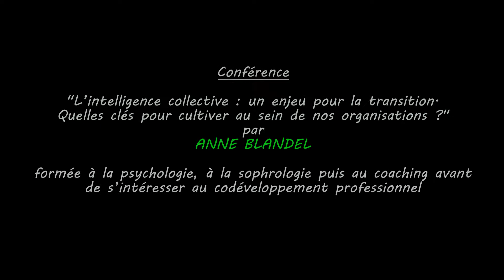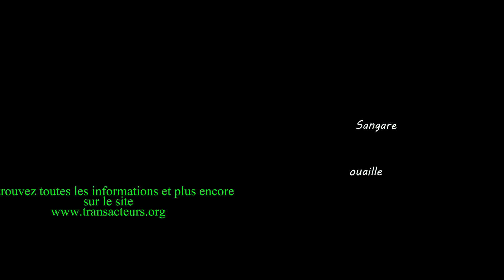conférence La permaculture humaine dans nos organisations, par Anne BLANDEL de Transitions fertiles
Conférence « L’INTELLIGENCE COLLECTIVE : un ENJEU POUR LA TRANSITION
Quelles clés pour cultiver la permaculture humaine au sein de nos organisations ? », par Anne BLANDEL, de Transitions fertiles

Cultivons l’intelligence Collective
Pour développer une culture de coopération
Pour stimuler engagement et efficacité dans les situations complexes ou à enjeux

Cultivez l’intelligence collective…
Le constat
Aspirations à des activités porteuses de sens, à des fonctionnements respectueux des personnes, des ressources disponibles et des générations futures
Besoin d’innovation, de créativité face aux défis à relever
Complexité des situations nécessitant de croiser les regards et expertises, de sortir des logiques de cloisonnements

Des besoins
Développer une autre manière d’être,
de faire et de décider ensemble :
de la compétition à la coopération
des « Je » vers le « Nous »
du contrôle vers la confiance
de la passivité à la responsabilité partagée

Les bénéfices
Cohésion et engagement sur les projets
Efficacité,  agilité,  résilience au quotidien
Accès à la diversité des talents en présence
Fidélisation, attractivité de l’organisation
Du temps et du plaisir !

Accompagnement des dirigeants (entreprises/associations), sur l'intelligence collective au travail
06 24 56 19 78
L'association Cyberacteurs
Cyberacteurs est un pari
Le pari de croire qu'il existe en France et dans le monde des milliers de citoyens qui souhaitent exercer activement leur citoyenneté et promouvoir une autre approche de la démocratie, de l'économie et de la solidarité entre les peuples et les êtres humains.

En 22 ans d'existence nous avons, grâce à nos 73 000 abonnés, bâti un outil performant.

Devenir cyberacteur ne signifie pas adhérer à une association de plus. C'est adhérer à un réseau efficace qui se mobilise rapidement sur des problèmes importants en partenariat avec de nombreuses associations.

Une conviction
Face à l'Organisation Mondiale du Commerce doit se mettre en place une Organisation Mondiale de Consom'acteurs citoyens et solidaires.

Une démarche
Faire pression sur les décideurs politiques et économiques pour peser dans le sens du développement durable, de la paix, des droits de l'être humain et de la solidarité internationale.

Une méthode
Donner un prolongement électronique à des campagnes menées par ailleurs par des réseaux.

Une équipe
Président : Marie Anne ISLER BEGUIN Vice présidente honoraire du Parlement Européen.
Vice Présidents : Hélène DANEL / Philippe VICHERAT / Marie Madeleine GESLIN
Secrétaire : Odette CHAUVE
Trésorier et Animateur de Réseaux: Alain UGUEN

De l'info en continue
Une revue de presse quotidienne et hebdomadaire pour faire connaitre les infos des réseaux. Un bilan trimestriel et un "journal des Bonnes Nouvelles " vous permettra d'être informés du suivi de nos actions.

Un annuaire
Un annuaire pour faire connaitre les initiatives économiques allant dans le sens d'une économie sociale, solidaire et citoyenne.

Un petit clic vaut mieux qu'un grand choc
C'est facile
Il suffit d'un simple clic.
C'est pas cher
Gratuit dès que l'on a une connexion à internet. Cela ne doit pas vous empêcher de nous soutenir par vos cotisations et/ou dons qui sont les seules  sources de revenu (et donc gage d'indépendance) d'une association qui a créé deux emplois.

Cela peut rapporter gros
Si le battement de l'aile d'un papillon peut modifier le climat, un petit clic sur un mulot peut parfois sauver des vies (Safyia, Abok ou Amina..) ou réorienter des politiques (Chasse, OGM, Effet de serre...).

En avril et mai de cette année 2022 à Quimper (29), et à l'occasion des 22 ans de l’association Cyberacteurs, s'est tenu l'événement "22 V’Là les acteurs des transitions".
Cet événement, gratuit pour le public, et en partenariat avec Éco-Bretons, le web média des Transitions écologiques en Bretagne, nous avons souhaité nous rassembler, nous toutes et tous, acteurs des Transitions, associations, entreprises et citoyens de la Cornouaille. Avec des objectifs communs, et afin de créer du lien et de partager des outils, des clés, des solutions pour aller plus loin dans la transition !

Ce fut un temps de partage sérieux, ludique, profond, interactif, méditatif et aussi plein d’humour que nous avons vécu tous ensemble !

Au programme; des projections de films, des conférences, des ateliers, des stands d'informations, des expositions, et un spectacle unique pour nous inviter à rebondir ! :-)

Nous vous proposons de vivre ou revivre les temps forts de cet événement "22 V'la les acteurs des transitions".

Merci à toutes et tous, acteurs du changement, transacteurs pour notre bien et celui de la planète. :-)